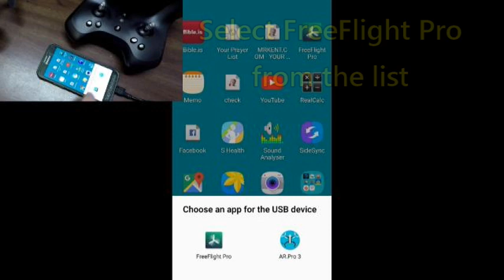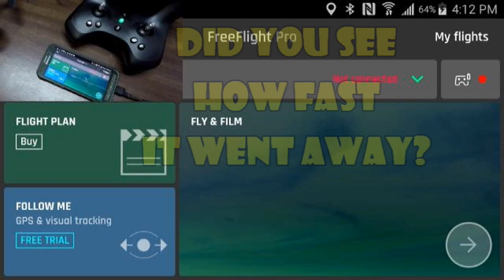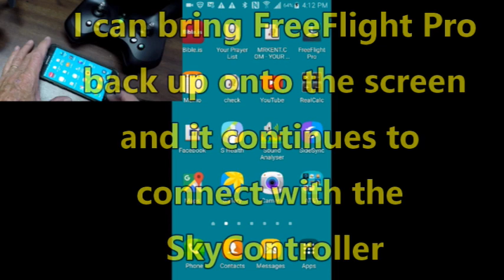SkyController Failure To Connect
It is very frustrating when you have everything ready go fly but your phone or tablet will NOT connect to the SkyController. Just by chance, I figured out what works for me using an Android device. I am sure other devices have the same capabilities.